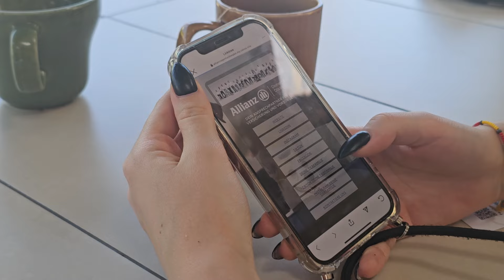Kamala Beach: Michael verabschiedet sich☯️